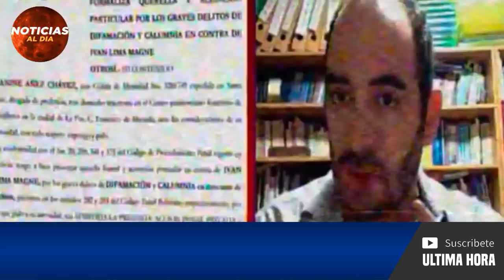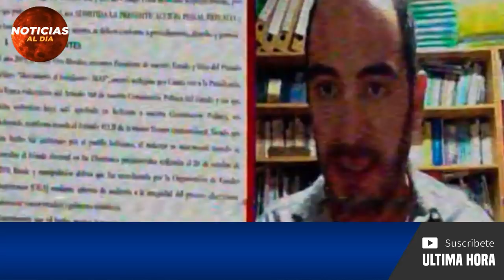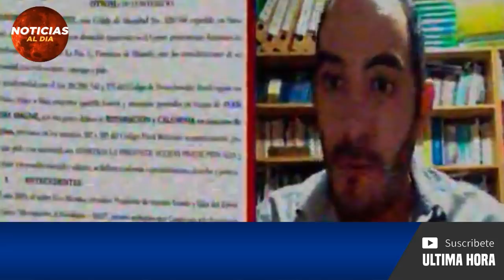BOLIVIA HOY NOTICIAS 16 DE AGOSTO 2021, AL3RTA NUEVA NOTICIA DE ULTIMO MINUTO VIAJE DONAR HOY